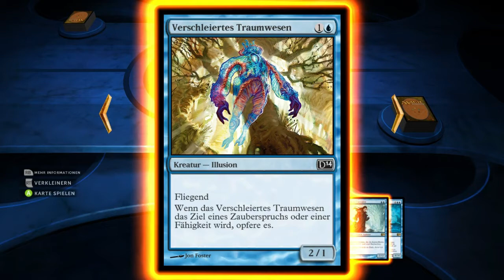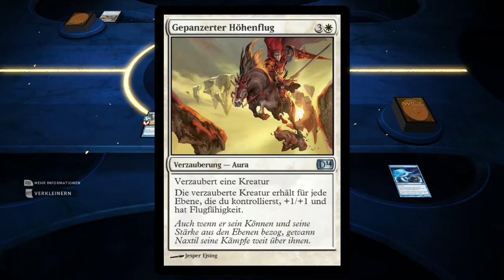Magic Duels of the Planeswalkers 2014 - #51 - Fliegende Riesenschnecken - Let's Play Magic 2014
Magic 2014 - Na klar, ne 50 Meter lange fliegende Riesenschnecke ist garkein Problem! Solange sie eine Illusion ist. Willkommen zurück zu einer neuen Episode Let's Play Magic The Gathering Duels of the Planeswalkers mit Olsen. Viel Spaß!

Duels of the Planeswalker ist neben Magic Online eine der bekannteren Umsetzungen von Magic auf den Computer. Es ist aber im Gegensatz zu Magic Online keine 1zu1 Umsetzung des typischen Sammelkartenspiels, sondern eine vereinfachte Version die Elemente wie das komplette Erstellen eines Decks vorwegnimmt. Dieser Umstand macht Duels of the Planeswalker aber ideal für Einsteiger in Magic The Gathering um die heutzutage doch komplexe Spielmechanik zu lernen.

Viel Spaß bei Olsens Let's Play zu Magic The Gathering -- Duels of the Planeswalkers.

Entwickler: Ignite Your Spark
Veröffentlichung: Sommer 2013
Genre: Strategie
Plattform: PS3/Xbox360/PC
Publisher: Wizards of the Coast